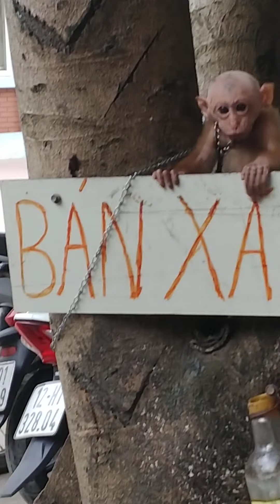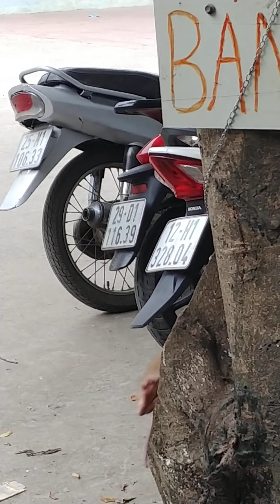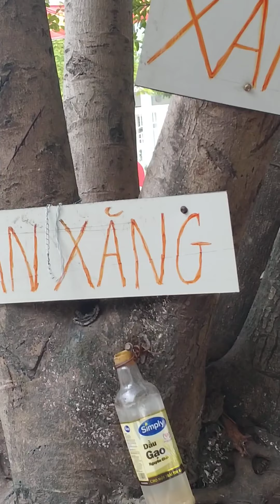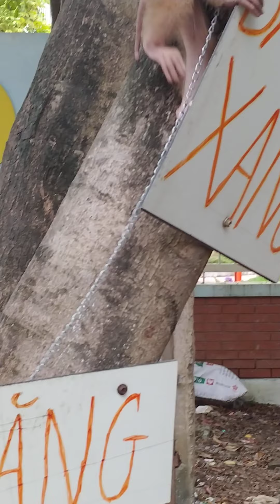Vui vui con khỉ